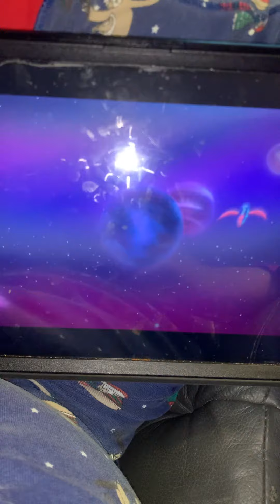That’s awesome 😎 the PJ jet ✈️ on a flight ✈️